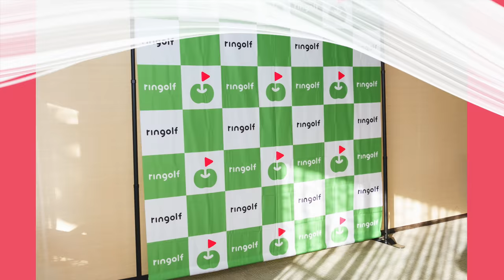上からのパットは超速い！グリーンで事件・・・！？崩れたくない上がり3ホール【第2回フューチャーズトーナメントラウンド密着③】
♣今日のゴルフ動画今回は12/23に白鳳カントリー倶楽部で開催した
2021年第2回ringolfフューチャーズトーナメントの動画です。
後半は1組の選手たちのラウンドに密着しました！
高野 あかり選手、藤田 桃香選手、山本 ひより選手、芹川 真海選手です。

第3回ringolfフューチャーズ トーナメント募集フォーム各種
2022年2月24日（木）白鳳カントリー倶楽部（千葉県）
■観戦付きラウンド（Sense golf grip及びリンゴルフマスク、1万円相当差し上げます。）のエントリーはこちら
■ボランティアスタッフのエントリーはこちら